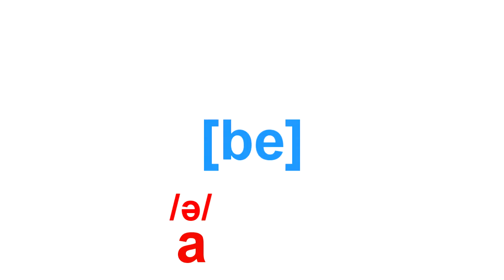The schwa sound in prefixes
I want to know how I can speak English faster.  I need to learn how to talk quicker and more natural in English.  How can i sound more like native speaker? How can I improve my fluency in English? The schwa sound, one of the most common vowels in the English language, will definitely help you do that.